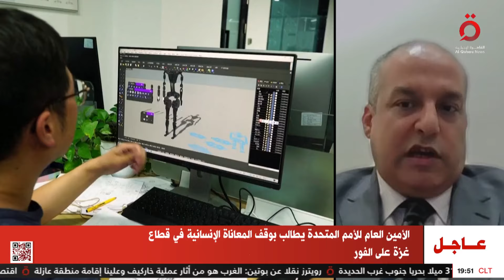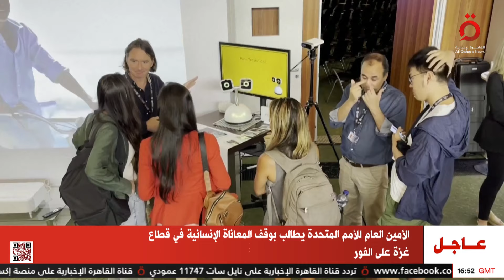ما الذي تريده أوروبا من قانون الذكاء الاصطناعي الجديد؟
ما الذي تريده أوروبا من قانون الذكاء الاصطناعي الجديد؟.. علاء رجب الخبير في تطوير الذكاء الاصطناعي يُجيب

28/5/2024